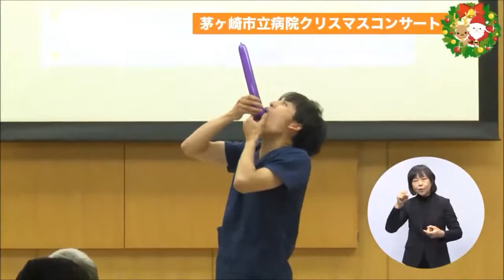茅ヶ崎市立病院でイルミネーション点灯式＆クリスマスコンサート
12月8日（金）、えぼし麻呂もかけつけた茅ヶ崎市立病院でイルミネーション点灯式を行いました！心温まるクリスマスイルミネーションはクリスマス当日までライトアップ。また、この日は市内中学校合唱部とそのOGや病院職員によるクリスマスコンサートも開催しました。入院患者さんに楽しいひとときを過ごしていただきたいとの思いで毎年実施しています。